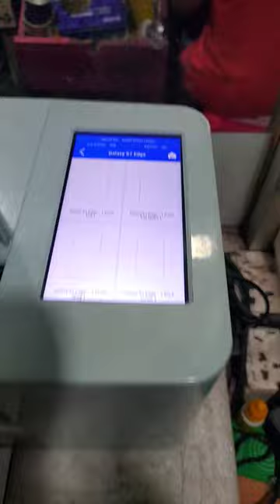Samsung Galaxy S7 Edge pole gilas